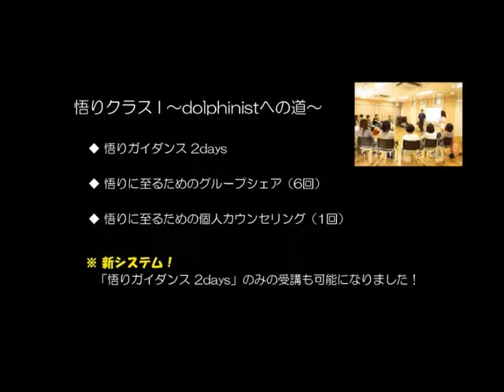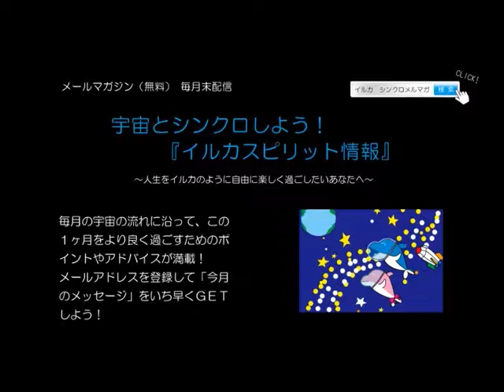「イルカになって宝箱を開けてみよう！イルカくん＆いるかちゃん 2015/3月のメッセージ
2015/3月のメッセージと　いるかチャネリングメッセージ [出演] ドルフィニスト篤、綾子さん [友情出演] イルカくん いるかちゃん [協力] ドルフィニストアカデミー [放送] NGO スピリチュアルTV ☆